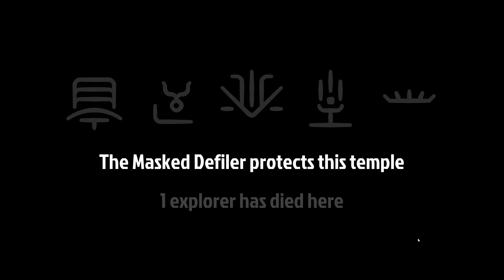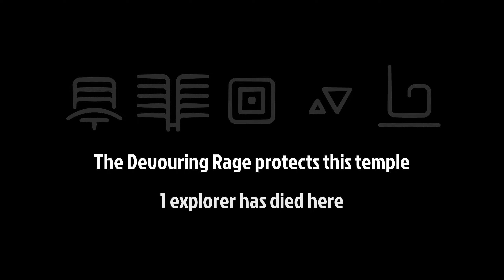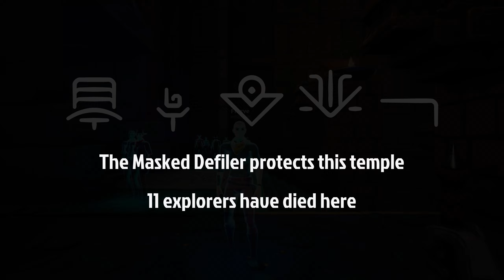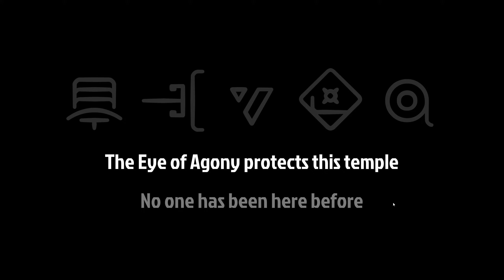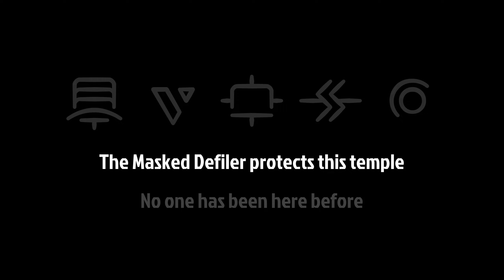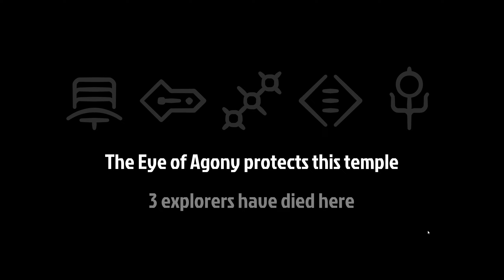Cursed Bubblegum (Phantom Abyss)